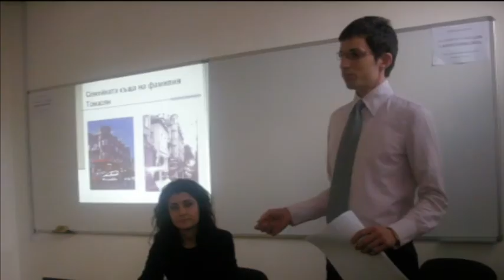Етнология в Пловдивския университет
Кратко описание на специалността Етнология.